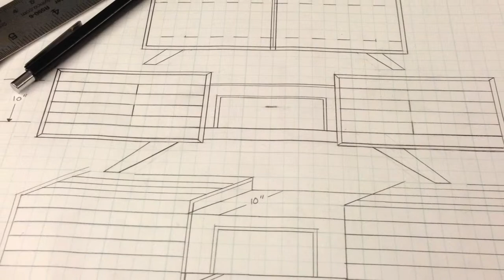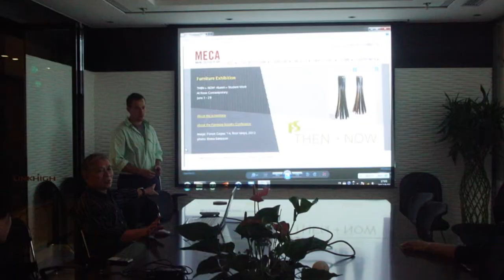A Cultural Exchange at Maine College of Art (MECA)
Sarah Mohammadi '13 (Graphic Design ) captures the international exchange experience of Forest Gagne '12 (Woodworking & Furniture Design)